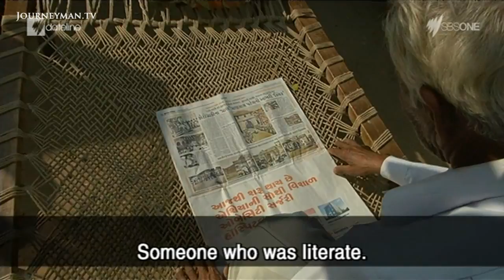How Bollywood Is Helping Fight Indian Illiteracy old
Bollywood Lessons (2014): India has one of the world's highest illiteracy rates. Now, one of the country's biggest successes, the Bollywood film industry, is being used as an unconventional tool to tackle one of its biggest failings.

India has one of the world's highest illiteracy rates. Now, one of the country's biggest successes, the Bollywood film industry, is being used as an unconventional tool to tackle one of its biggest failings.

Brij Kothari, founder of PlanetRead, has spent 15 years researching the impact of same-language subtitling on literacy. In what has become an enormously effective tool, Brij subtitles song and dance numbers in films. The results are startling; with young and old subconsciously learning their native written language. "Essentially what we've created is a context in which reading becomes an automatic process and you don't have to even think about it", Brij explains.